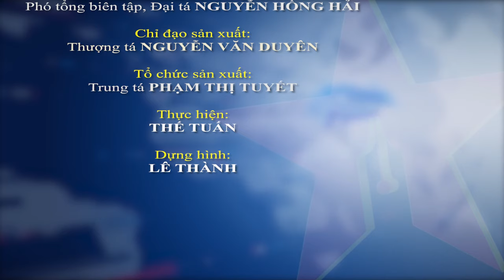Ban tổ chức Cuộc thi viết Những tấm gương bình dị mà cao quý báo công dâng Bác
Sáng 6-12, tại Lăng Chủ tịch Hồ Chí Minh, Ban tổ chức Cuộc thi viết Những tấm gương bình dị mà cao quý lần thứ 15 tổ chức Lễ báo công dâng Bác.